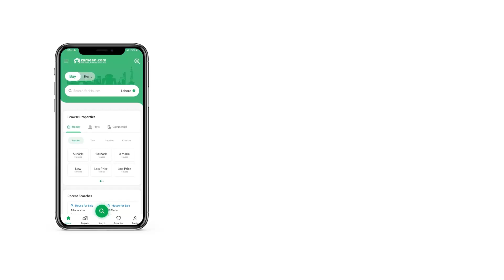1.2 MARLA SHOP FOR SALE IN BAHRIA TOWN RAWALPINDI